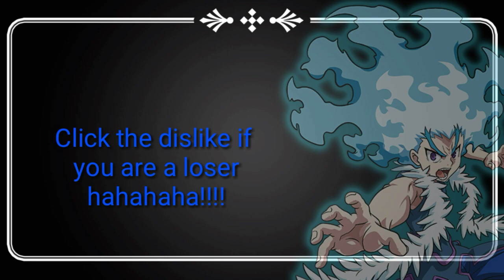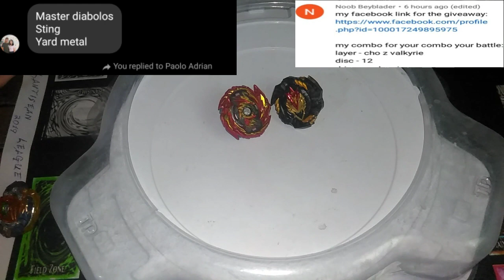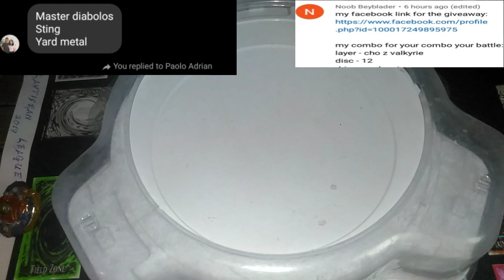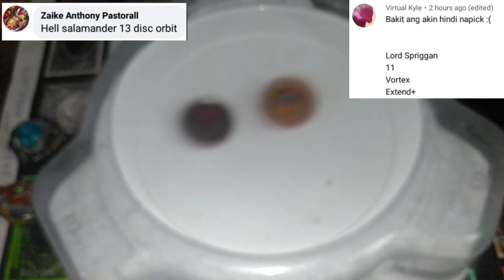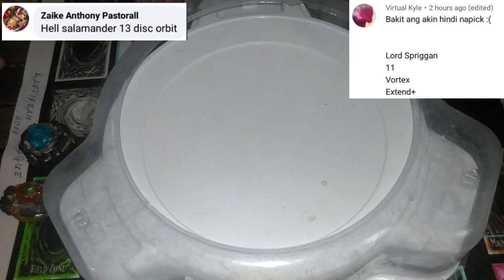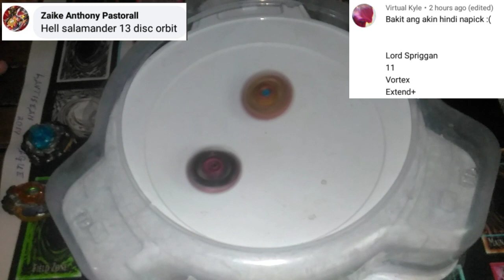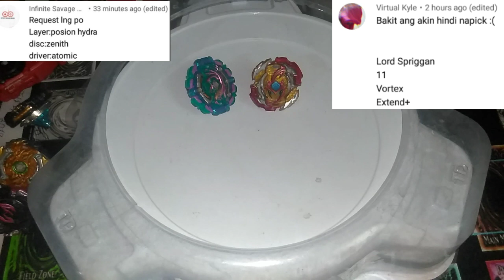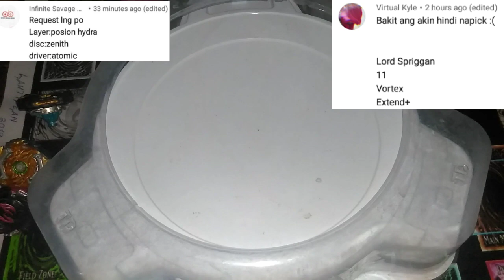Your Combo Your Battle Tournament Version #2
You can watch here Beyblade Burst Evolution, Turbo, at Rise.